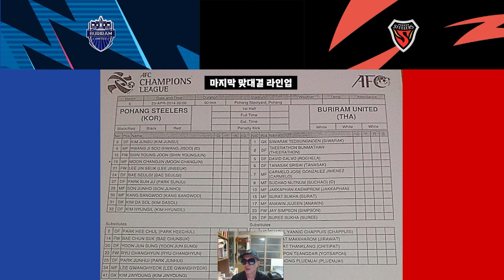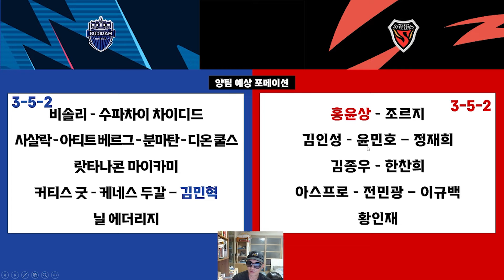2024 ACLE, MD3 : BURIRAM UNITED (THA) vs 포항 스틸러스 : POHANG STEELERS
K리그의 저승사자!

K리그 팀을 상대로 4승을 따낸 동남아 탑티어! 부리람!

포항은 태국 클럽 상대로 6전 4승 2무 무패!

탈 동남아의 부리람은 포항에 한방 꽂을 준비가 되어있고!

포항은 이번 경기를 지혜롭게 풀어내야 한다!

포항은 2014년 부리람 2연전 1승 1무의 기억!

그리고 호주 출신 브랜던 오닐은 어디를 응원할까?

과연 이번 경기의 승자는?